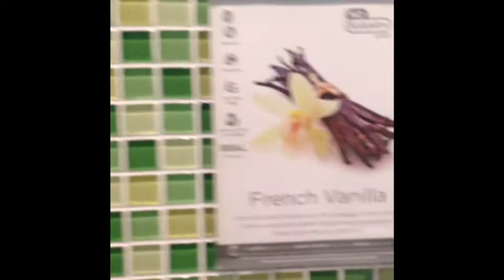Backstage Royalty Studio #1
Backstage Royalty studio update